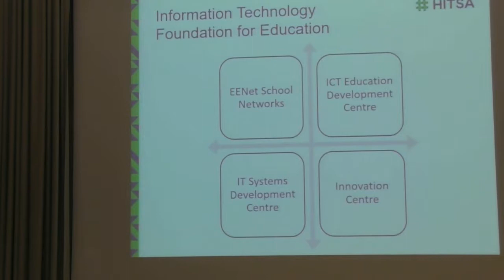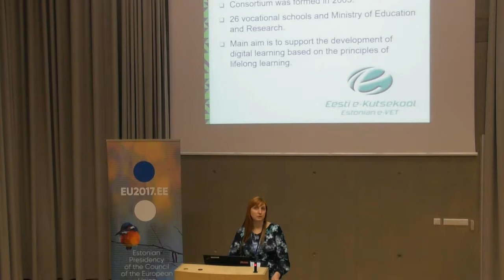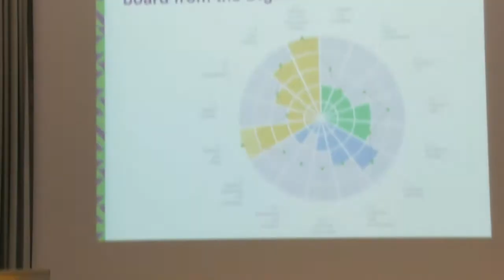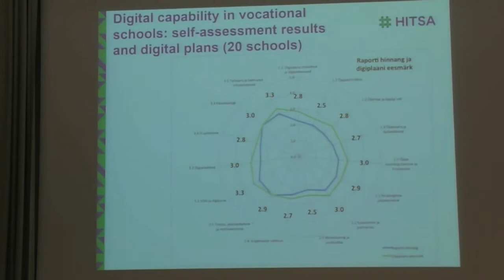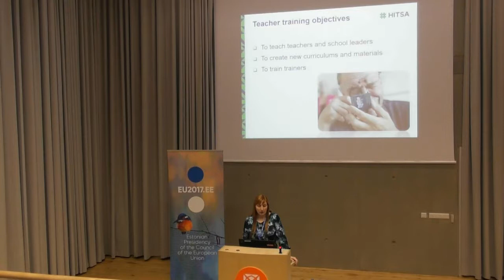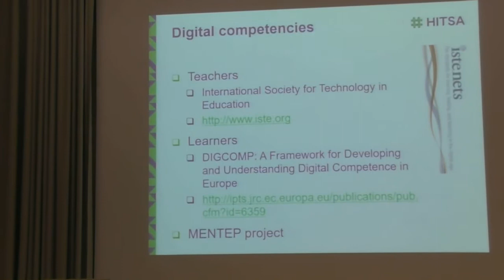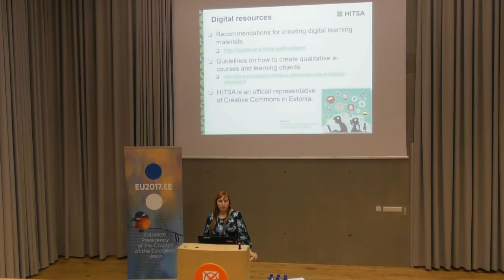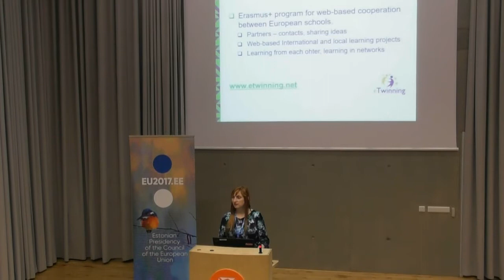Ms Kerli Požogina: ICT - IN and FOR Education